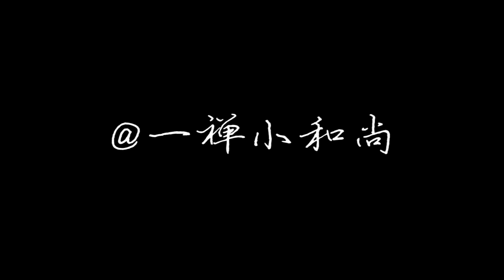【一禪小和尚】在乎——為什麽你的付出總是得不到珍惜？或許這才是愛一個人最好的方式。